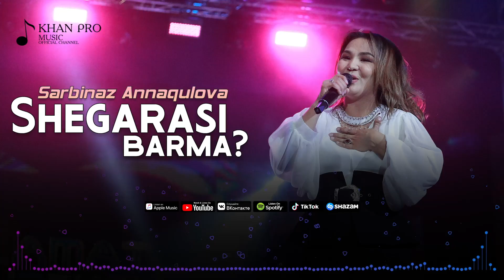Sarbinaz Annaqulova - Shegarasi barma 2022